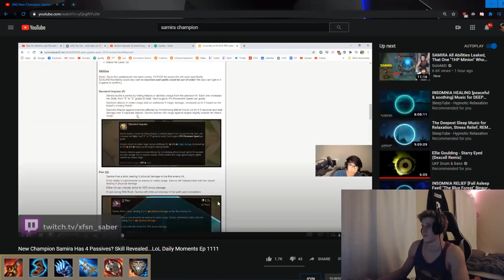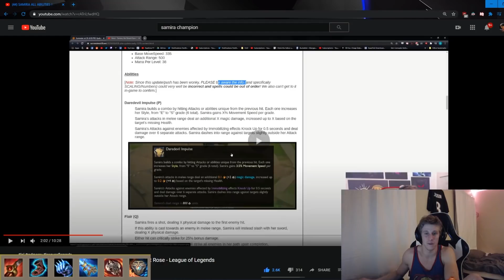HOW AM I DIAMOND ONE WITH RANDOM ITEMS?! ONE DIVISION TO GO!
WE ARE SO CLOSE I AM CURRENTLY DIAMOND ONE WITH ULTIMATE BRAVERY AND IM READY TO GET THIS CHALLENGE OVER WITH.
- Chase